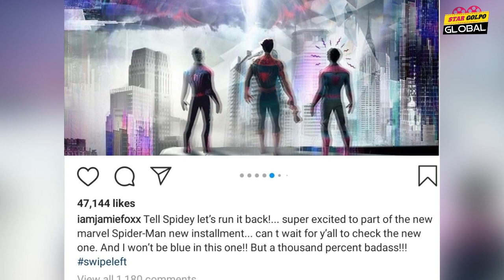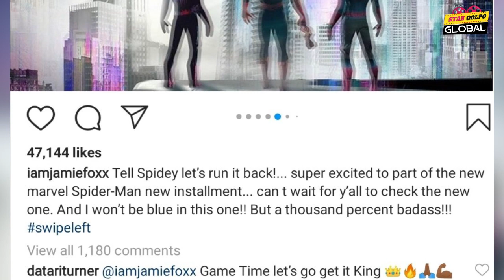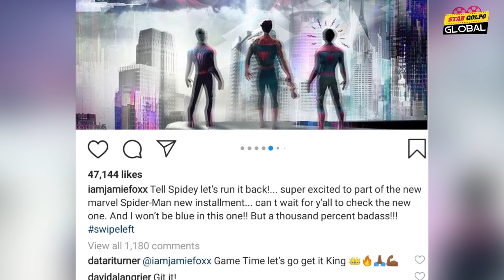এক মুভিতে ৩টি Spider Man? Ryan Reynolds Marvel এর সবচেয়ে দামি তারকা? F9 ও No Time to Die বড় আপডেট